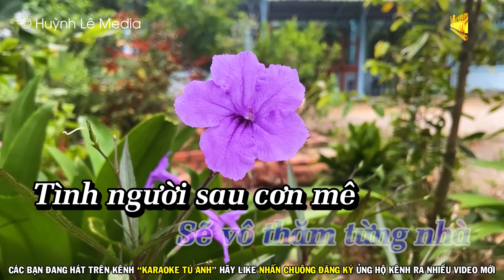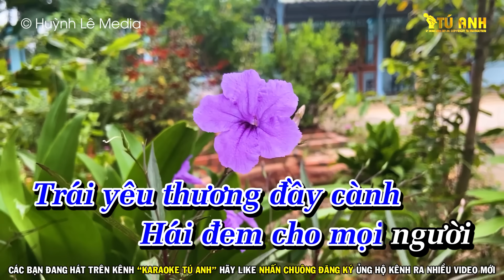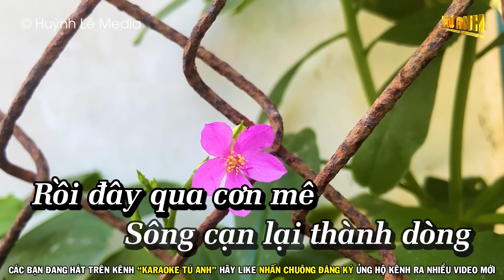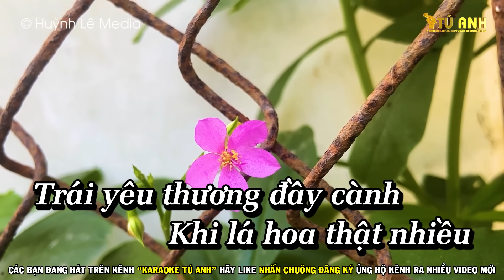Qua Cơn Mê Karaoke - Tone Nam Nhạc Sống Dễ Ca 2022